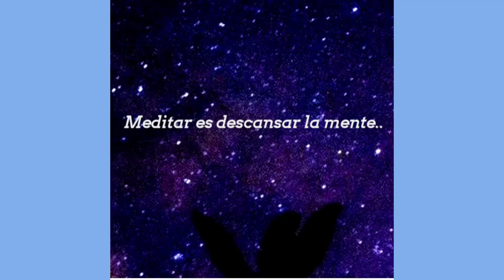Inducción al sueño.. descansa tu mente.. música e imágenes te ayudarán a relajarte..😌✌️🎶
Forma rápida de entrar en reposo por medio de música e imágenes.. meditar es descansar la mente..  ✌️😌